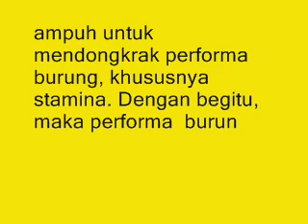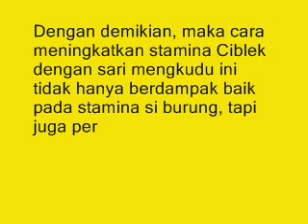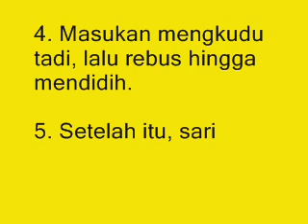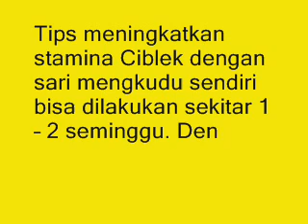LUAR BIASA! Meningkatkan Stamina Ciblek dengan Sari Mengkudu